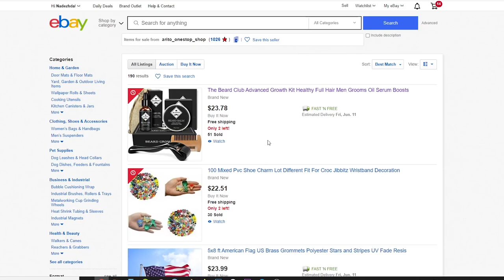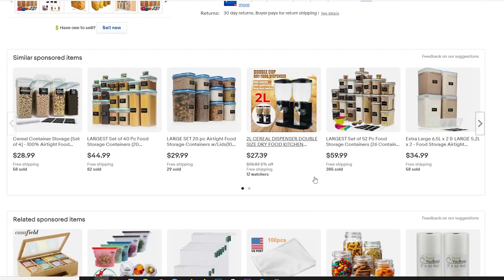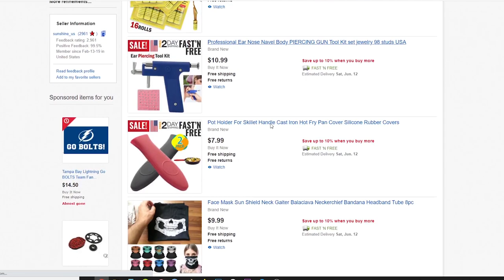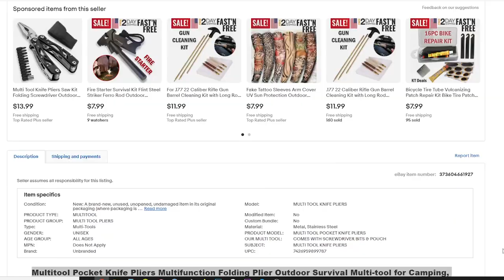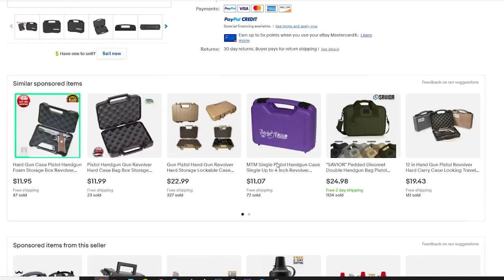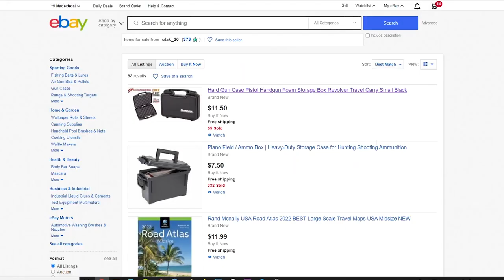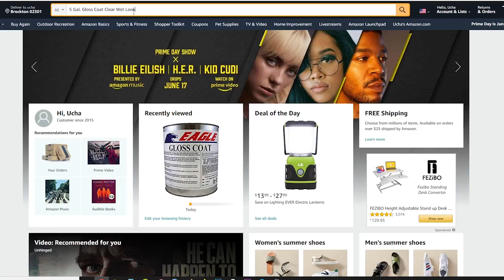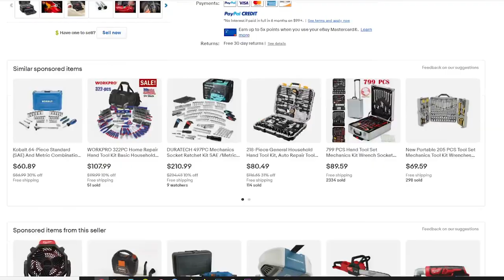დროპშიპინგ ბიზნესი Ebay - ზე! რა უნდა ვიცოდეთ და რითი დავიწყოთ?